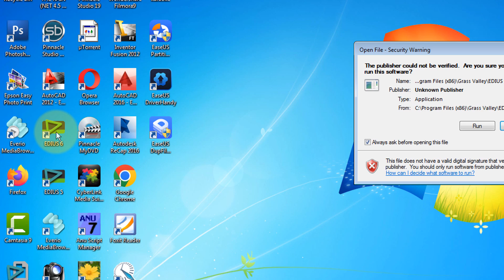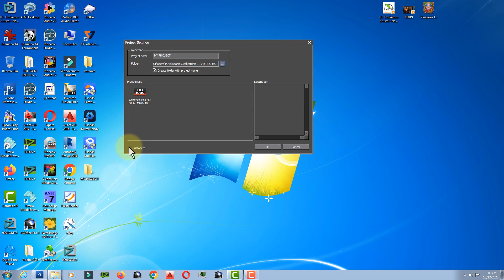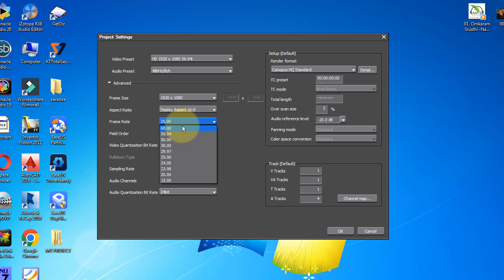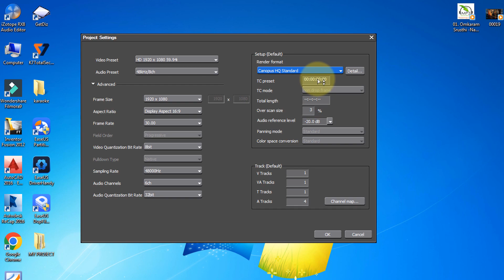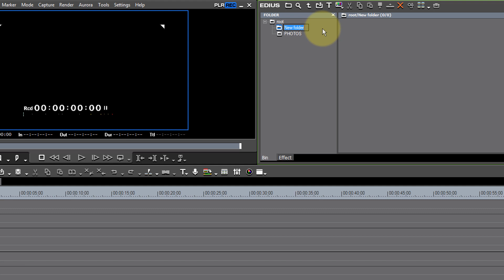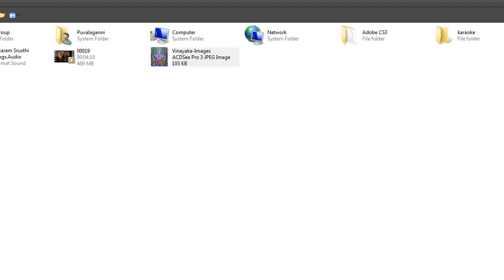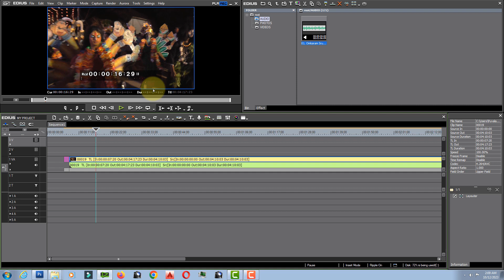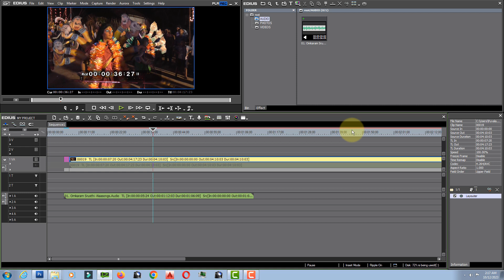How to Learn Video Editing in Telugu | Edius Classes,Edius Training,Edius Tutorial for Beginners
How to Learn Video Editing in Telugu | Edius Classes,Edius Training,Edius Tutorial
for Beginners